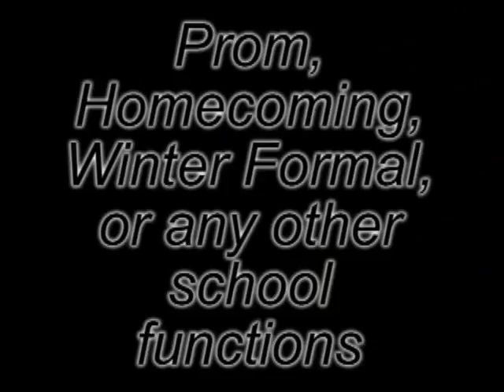JP 3ntertainment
Jenessa's Video.. Only on here for her so no need to watch or comment